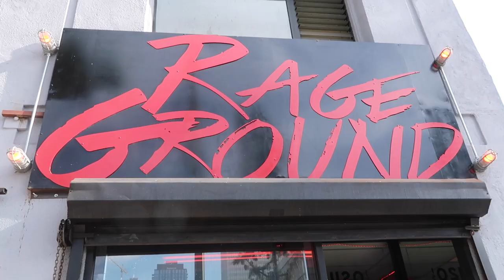I BROKE EVERYTHING...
* i took my bff lauren to Rage Room! watch us have fun destroying things